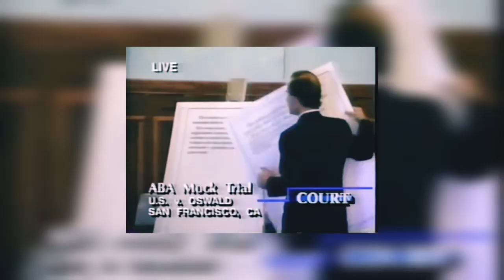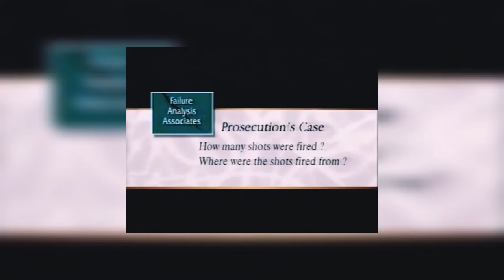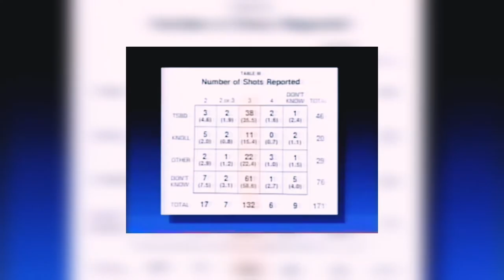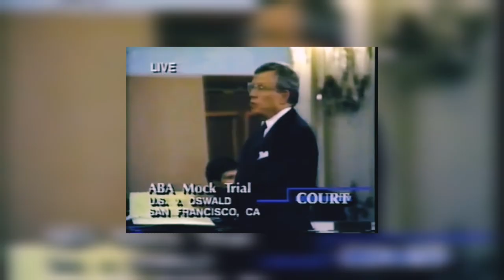Doctor Richard Nagar | Cumtown 🏳️‍🌈💦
CumDowns is a fan channel